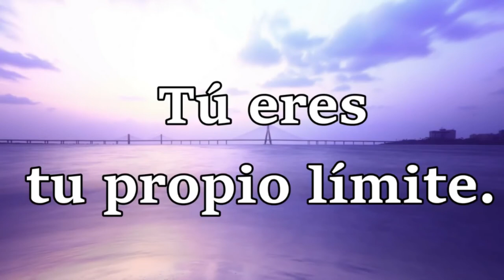4 Recetas crudas de verduras. Sopas desintoxicantes y saludables.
Cuatro recetas de sopas crudiveganas, desintoxicantes, ricas en antioxidantes,  son cremas de verduras ideal para perder peso o como receta saludables y nutritivas para los niños y adultos. Después de comer estas recetas crudiveganas por tres días sentirás y vivirás muchos beneficios como tener más energía.